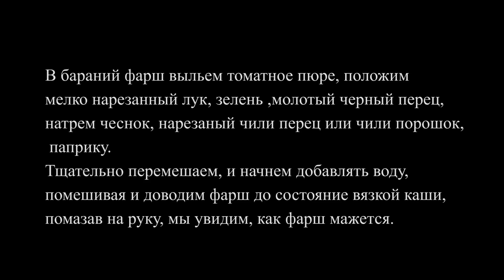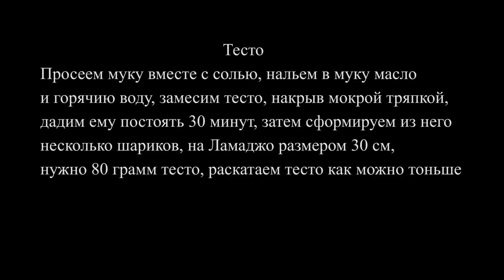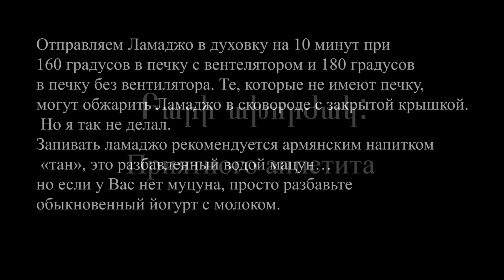Готовим вкусный, низкокалорийный, с хрустящей корочкой, любимый Ламаджо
Ламаджо - популярное армянское блюдо, с сирийскими корнями, точное происхождение этого блюда не известно, но оно очень популярна на востоке. У каждого народа свое название у армян Լահմաջո, в Турции его называют  Lahmacun или  Lahmajo, ну и на  арабском языке. لحم بعجين‎‎, laḥm bi'ajīn, но как не называли его в разных странах, перевод у него один  — «мясо с тестом». И хотя по смыслу названия он одинаков, в приготовление есть различия, в турецком варианте он приготавливаться с использованием дрожжей, а в армянском варианте, он приготавливаться на основе лаваша без дрожжевого. В соответствии с национальными предпочтениями его называют армянской пиццей. Основу блюда, как уже говорилось выше, составляет тонкий хрустящий лаваш, на которую укладываются мясной фарш (баранина, реже говядина), помидоры и/или томатный соус, болгарский перец, лук, чеснок, зелень, чёрный перец, орегано. Подают Ламаджо с армянским напитком «тан», это разбавленный водой мацун… но если у Вас нет муцуна, просто разбавьте обыкновенный йогурт с молоком.